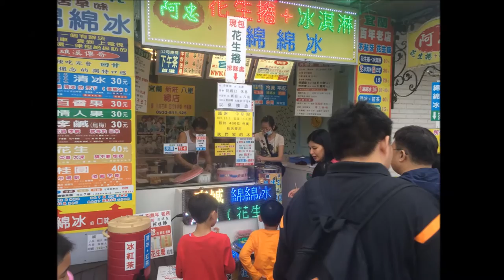2016 04 04 八里左岸打棒球吃花生捲冰淇淋